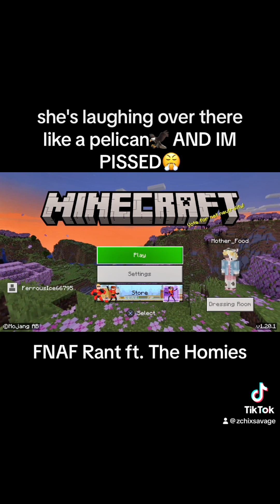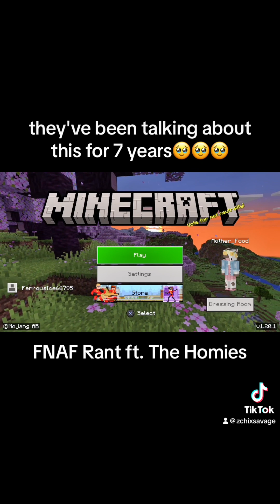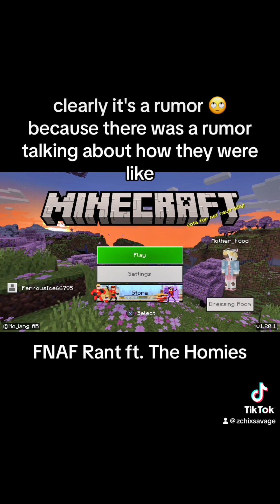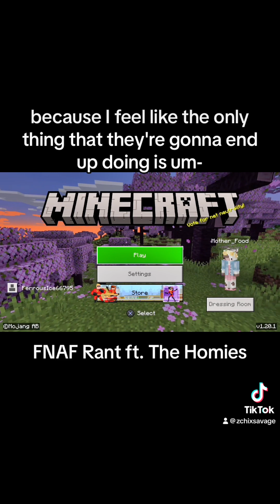Funny FNAF RANT ft. Cyber (Edited)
Tik tok took this down for violating community guidelines so I’m putting it here🤷🏾‍♀️